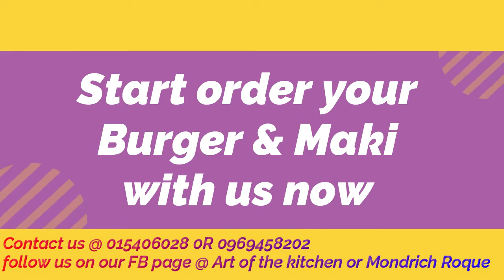Start Small Business Maki and Burger